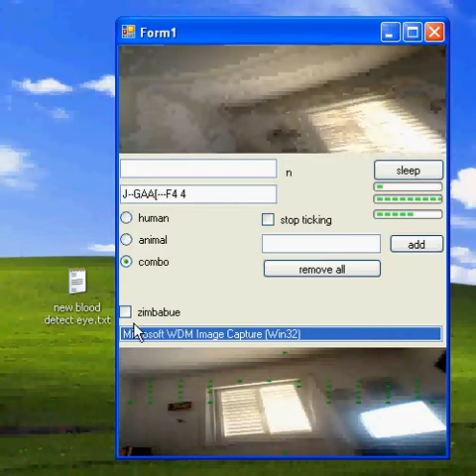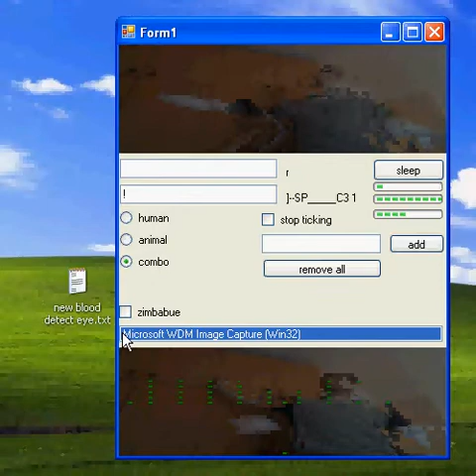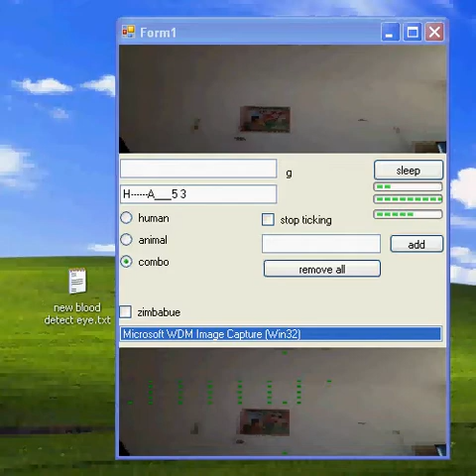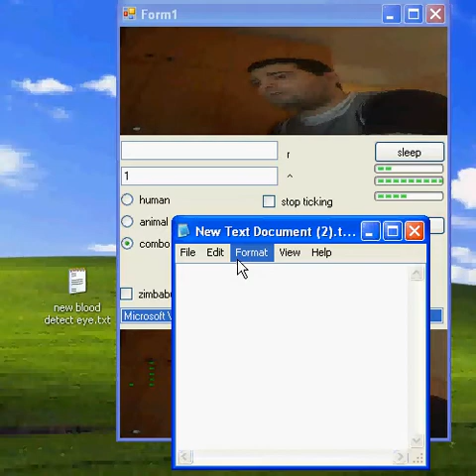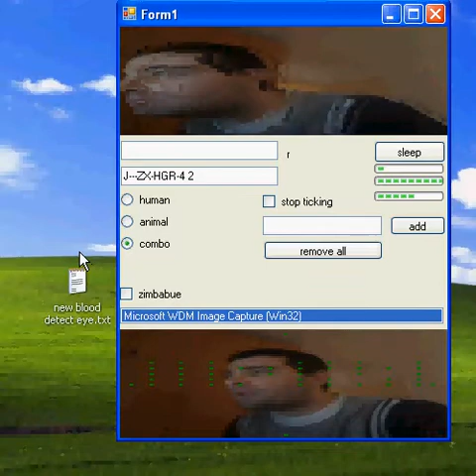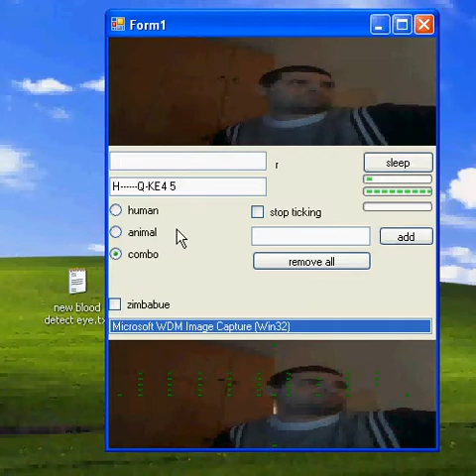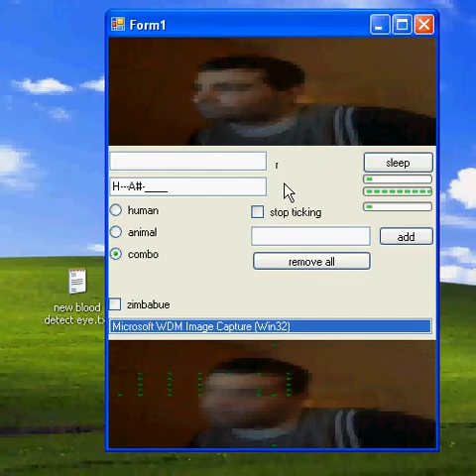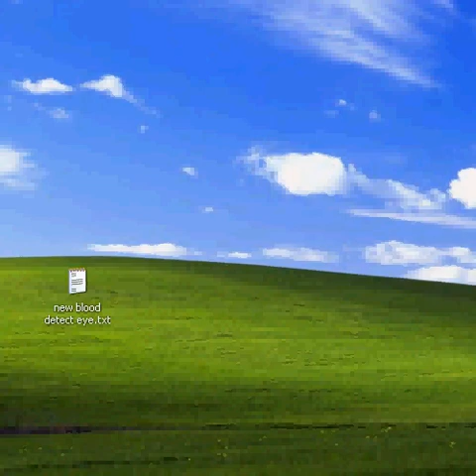a.i blood detection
the color detection is done for the top line of points of the eye (seen as green squares)

top label below image : r = red represent blood or red trafic light stop
red overides green

top label below image : g = green represent green trafic light go, vegatation
top label below image :  n = not green or red

! = fear emotion
^ = anger emotion
0-4 = curious emotions

this is a reflex type addetive for the eye class

'TODO green walk code only, not methode like curious triggered walk
'TODO fine tune color detection calibration
'TODO detect fast vehicles from sides to pause walk action

software name : yotamarker v7
written by : moti barski
on vb.net